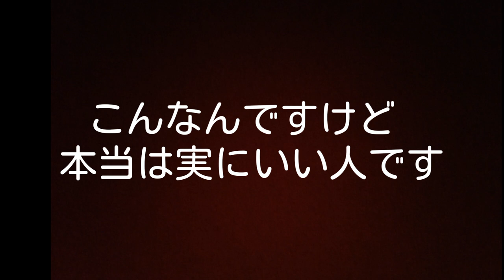卑猥王子決定！けんちゃん…´Д｀ﾊｧ…